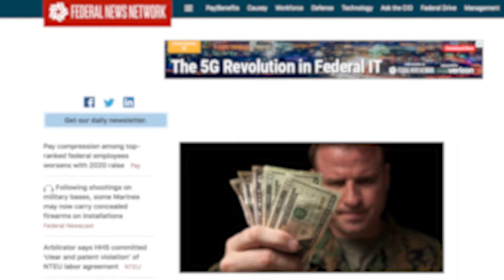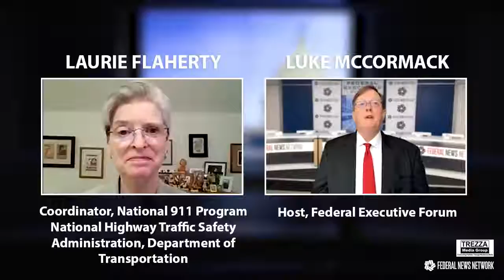FEF EC&PS Part 1 July 2021